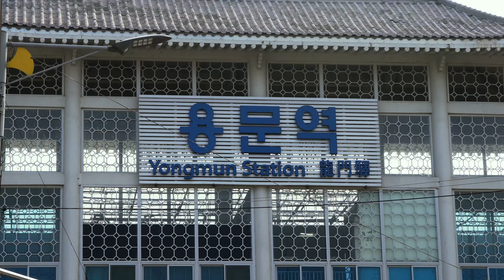어르신들만을 위한 장날에만 먹을 수 있는 칡즙. 정력과 건강을 위한 칡즙. 강원도 평창에서 캐낸 순수국내산 100% 칡즙. arrowroot juice / Korean Food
평창에서 장날에 맞추어 엄청난 양의 칡을 캐어서 공수 해 옵니다.
진하고 달콤 쌉사름한 맛의 칡즙.

❤️ 롤링에그는 맛있고 정감있고 푸근한 길거리 음식을 생생하게 소개하겠습니다!

🔔  rolling EGG알림도 부탁 드려요^^